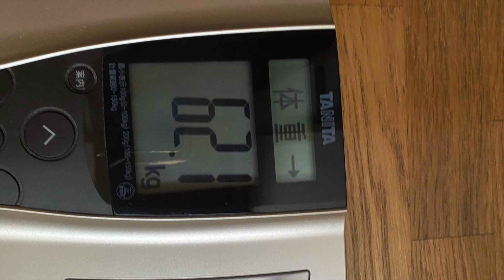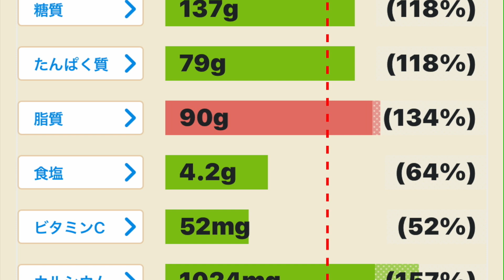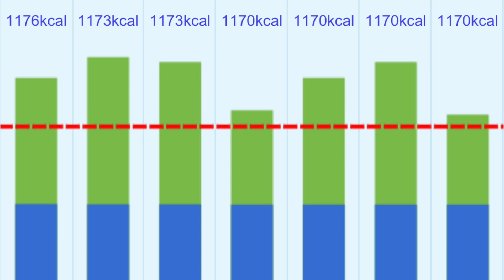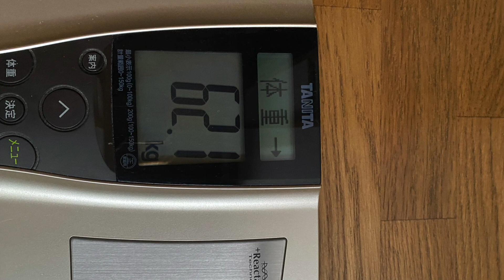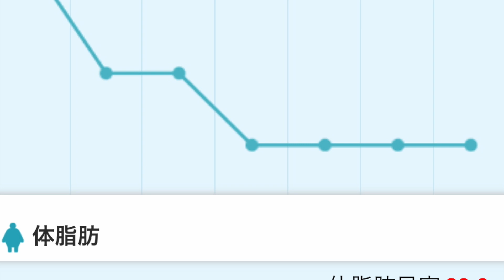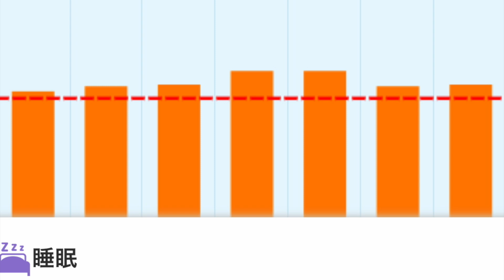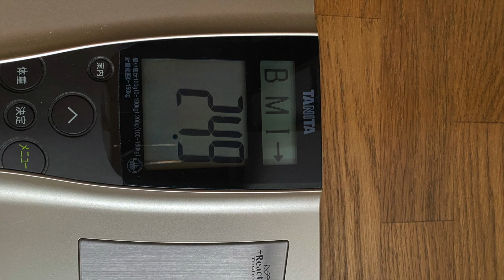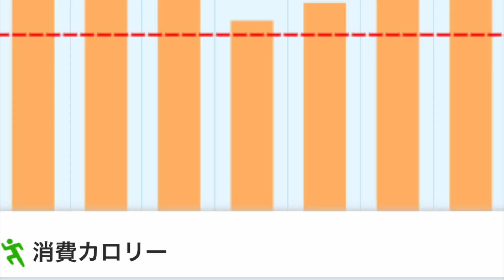2023.09.22(金) 小鳥遊樹の火地風水4元素 15色の才能を育てる挑戦「フェアリー ゴッドマザー アイズメソッド」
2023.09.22(金)　小鳥遊樹の火地風水4元素 15色の才能を育てる挑戦「フェアリー ゴッドマザー アイズメソッド」

はじめに

「FGM愛’sM 15色の才能」人は誰でも火地風水４元素15色の才能を持っている。その15色を組み合わせて無限の才能を作ることができるのです。

これは来年還暦を迎える私が才能の芽である15色の短所を、自分も周囲も幸せにする才能として花開かせるために挑戦する行動の記録です。才能が開花するまで毎日更新の予定です。

9月22日(金)のダイジェストです。

9月22日午前：動画編集、お墓参り、清掃工場昼：外食、昼寝、片付け夜：ルーティン、動画編集​​タイムラインはnoteに書きました。ぜひご覧ください。↓

[火元素の才能]🔥赤色の情熱の才能の行動…ストレッチ、筋トレ、目の運動、ウォーキング2269歩、プール、💖ダイエット、💖栄養管理、💖体重測定、8時間以内の飲食、8時間睡眠、運動系YouTuberの動画視聴　ユウトレさん、マリネスさん、ウォーキングマシン、ワンダーコアツー、レッグサークル、ステッパー、

🍊オレンジ色の自己表現の才能の行動…歌、ギター、劇、ダンス、パフォーマンス、読み聞かせ、ウクレレ、芸能系YouTuberの動画視聴🌻黄色の創作の才能の行動…アナログ絵画（素描、水彩、水彩色鉛筆、パステル、アクリル、油絵）、デジタル絵画（アイビスペイント、クリップスタジオ、クリエイティブクラウドのキャラクターアニメーター）　、立体造形（粘土、とうもろこし、針金、ステンドグラス）、文章（フィクション、ノンフィクション）、SUZURI、作詞．作曲、ユーチューバーになるための文章と動画編集💖、ブログ💖、アナログクリエイター系YouTuberの動画　デジタルクリエイター系YouTuberの動画　リベ大スキルアップ、WEB職TV ,mikimiki webスクールさん、Canvaでホームページ制作

🌿黄緑色の拡散の才能の行動…お笑い、言葉遊び、お笑いやマジシャン系YouTuberの動画視聴、💖保護者様や卒業生とLINE、LINEのグループに新月のご連絡、知人にLINE、ショップに問い合わせTwitter1.🍀💖（🔥日々の行動や思考）、Twitter２.🍀（🖥メソッドの拡散）　Facebook🍀全てのシェア💖YouTube（🍀FGM愛‘aメソッド、🍀才能の具体例、💖💖🍀15色の才能を伸ばす、🍀魔法学校、🍀宇宙人のいつき君、🍀言語ランキング上位10ヵ国分も作る）、note（🍀動画のシェア、💖🍀日記）、homepage 🍀全てのシェア💖、Ameba🍀動画のシェア💖、blogger🍀動画のシェア💖、はてなブログ🍀ダイエットの日記Instagram1.🍀15色の才能🌻Instagram2.🍀メソッド🖥Instagram3.🍀料理🥞TikTok（🍀メソッド🖥🍀クリエイト🌻）

🔮紫色の直感力の才能の行動…占い（ルーン、タロットカード、オラクルカード）、占星術（）、直感、芸術、コスプレについて調べる、写真撮影、パワーウィッシュ、新月満月リーディング、スピリチュアル系YouTuberの動画視聴…占いラボさん、keikoさん、お星見、お月見、しいたけさんの週間占い、💖石井ゆかりさんのデイリー占い、美術館、展覧会鑑賞、もっちぃの占いの動画、アシェットの占いの世界、魔理沙と霊夢さんのゆっくりチャンネル、石井ゆかりさんの週間星読み、夜空さんのリーディング

🌸ピンク色の愛の才能の行動…💖メイク、ファッション、アクセサリー、矯正下着、フラワーアレンジメント、ネイル、ハイヒール、美容系YouTuberの動画視聴、ヘアカット、ヘアマニキュア、ヘアマスカラ、日焼け止め、💖フェイスマスク、アイクリーム、💖オーラルケア、💖起床後身だしなみを整えた、💖誰かを褒め感謝を捧げた、💖自分を愛して褒めた、スイーツ作り、家族団欒、お見舞い、美容室、アクセサリー作り、DaiGoさんのスキンケアの動画、ペットの動画視聴、スイーツを食べる、スチーマー、

🛠灰色の地道さの才能の行動…読書(西洋占星術講義)、分解、修理、メカに触れる、組み立て動画を撮る、技術を覚える、事務仕事、手続き、アカウント登録、調べ物、お見舞いのお礼、読書又は職人系YouTuberの動画視聴、資料の整理、打ち合わせ、宅急便の受け取り、見積もり、Voicy（）、イルミネーションの取り付け、合鍵を作る、防音マットを敷く、宅配を受け取る、便利グッズで快適にする、デジタルデバイスの設定、ガソリンスタンド、頭の中の整理、就活

[陰陽の才能]🖥黒色の科学の才能の行動…好奇心を満たす実験をする（）、FGM愛メソッドを深める、科学．実験系YouTuberの動画視聴（）、真実の目さんの動画　、chatGPTの動画（）、☃️白色の浄化の才能の行動…💖掃除、💖換気、💖浄化、断捨離、💖祝詞、💖お経、💖六方拝、ポジティブワードの音読、💖お香、💖アロマオイル、💖ご先祖様にお祈り、💖家の神様にお祈り、お掃除又はお祈り系YouTuberの動画視聴、ゴミ捨て、💖清掃工場、keikoさんのパワーハウスの作り方、道のゴミ拾い、💖お墓参り、法事、カビ取り、廃棄物の工場、斎藤一人さんの動画

🍀今日は何色の才能を集中的に育てたか😀？🥞整理をして、水元素薄橙色、共感力の才能を育てました。

報告は以上です。動画の音楽はOSHIMイラストはOKISO文とナレーションは小鳥遊樹でお送りしました。

最後の言葉自分の人生は自分のもの。人にも社会にも支配されない、人のせいにも社会のせいにもしない自分との一本勝負です。

過去を悔やまず、未来を恐れず。この先が明日までかも知れないし60年以上あるかも知れない。そんな人生のために今日1日に集中して楽しく生きます。

いまわの際まで希望を持ち続けます。この世界は全て自分の魂の成長のためにあるのだから。